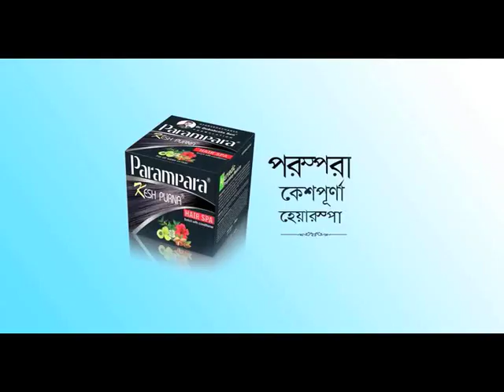Hair Problem Soluation Parampara Ayurved